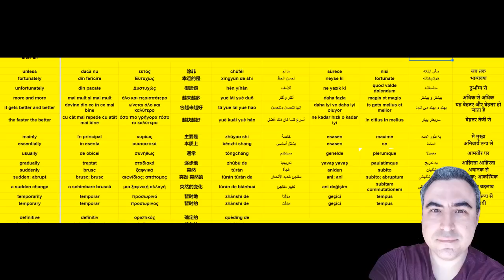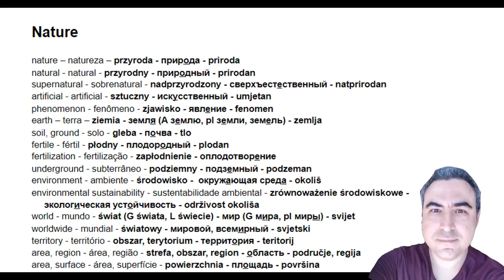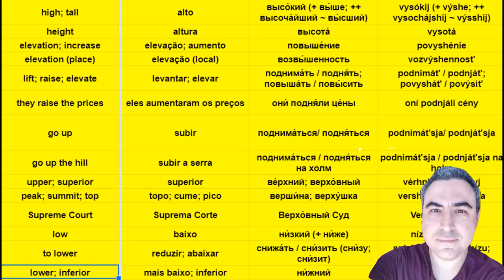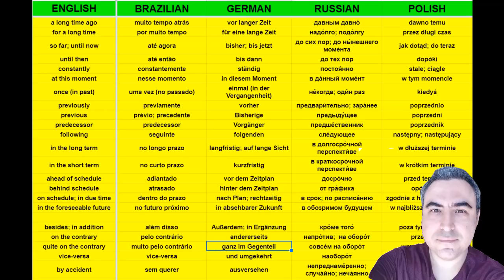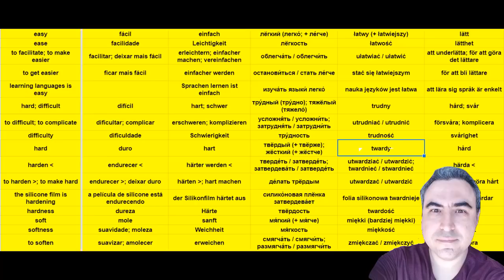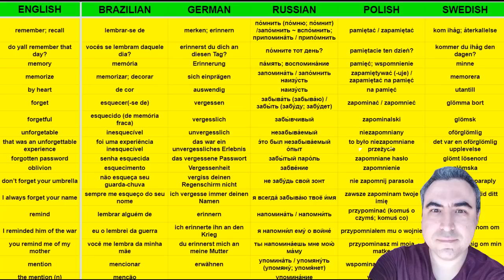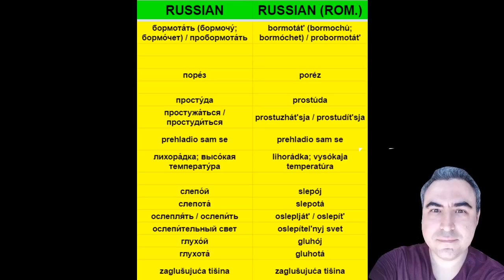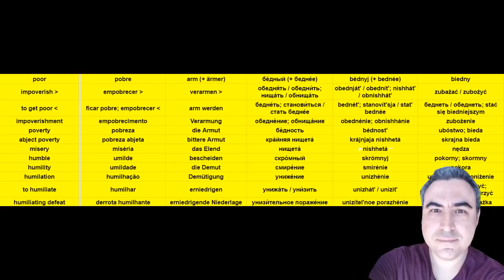O SEGREDO DO MOPC (DICIONARIO AGORA DISPONIVEL NO LINK ABAIXO!)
Uma pequena amostra da plataforma de aquisição de idiomas (quaquer similaridade com o método Stephen Krashen é mera coincidência) que estou desenvolvendo para os cursos que começaram ainda este mês no canal, com bastante dicas de como aprender ou "adquirir" línguas estrangeiras e como não fazê-lo.

CONTATO P/ MENTORIA ONLINE através dos e-mails acima.

Por anos eu desenvolvi esses dicionários temáticos intuitivos para o meu próprio aprendizado de linguas. Finalmente agora essa abordagem inteligente, leve, eficiente e racional para a aquisição do vocabulário dos idiomas está disponível na internet e vc pode agora desfrutar dessa via expressa para o sucesso no aprendizado de idiomas e para se tornar bilíngue, trilíngue ou poliglota.
Quem acessa o dicionário completo também tem direito ao Grupo de Telegram do Canal MOPC Linguística, que está sendo criado agora, mas o acesso será fechado quando um número máximo de usuários for atingido.

LÍNGUAS DISPONÍVEIS
INGLÊS, ALEMÃO, RUSSO (Cirílico & Transliterado), POLONÊS, PORTUGUÊS BRASILEIRO, ESPANHOL, ITALIANO, FRANCÊS, SUECO, HOLANDÊS, CATALÃO, CROATA E ROMENO
GREGO MODERNO 60% ADICIONADO, EM REVISÃO
CHINÊS SENDO ADICIONADO
JAPONÊS, LATIM E ÁRABE EM TESTE, SERÃO ADICIONADOS EM 2022

Mais um vídeo do canal MOPC Linguística - Maurício Carvalho

Aprenda comigo online - MENTORIA MOPC - entre em contato sobre cursos em mopcmsn arroba hotmail ponto com